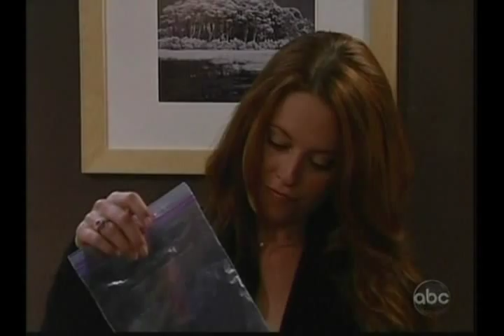OLTL:(Jolie) John & Natalie /Favorite Moments 2010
Part 1:
Even if it's fecked all to heck on the other side, can't erase how great they were together. Loved John most when he was loving Nat.